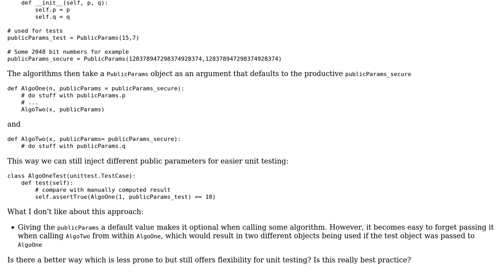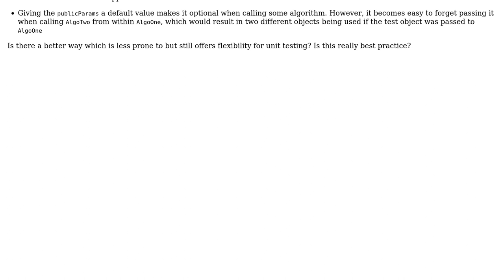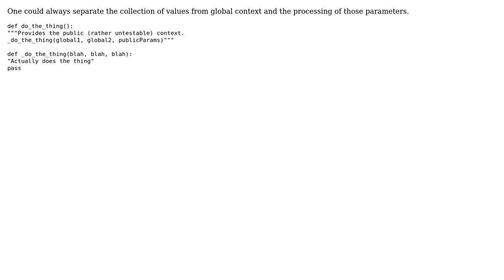How to properly handle global parameters for unit testing in python? (3 Solutions!!)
How to properly handle global parameters for unit testing in python?

With thanks & praise to God, and with thanks to the many people who have made this project possible! | Content (except music & images) licensed under CC BY-SA | Music | Images & others | With thanks to user user166988 user netik user max user candied_orange user 9000 and the Stack Exchange Network Trademarks are property of their respective owners. You are responsible for your own actions.